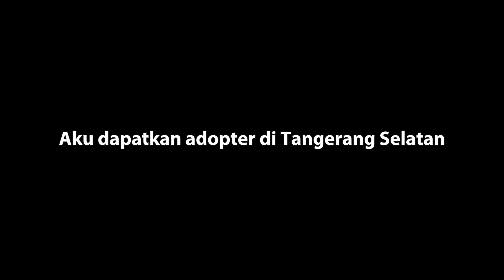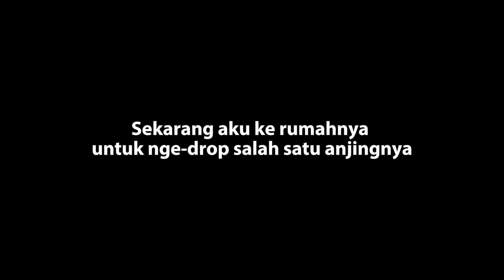Rescue dan Adopsikan Dua Anjing Tambal Ban.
Hai guys, di episode kali ini aku melihat ada dua anjing peliharaan penambal ban yang kelihatannya memerlukan perhatian tambahan, jadi akhirnya aku rescue untuk diperiksa kesehatannya sebelum disteril dan dicarikan adopter yang mau menanggung hidupnya.

Supaya apa? Supaya mungkin hatinya tergerak dan berubah, seperti aku yang dulunya tidak suka kucing malah sekarang jadi perescue kucing dan anjing!

Salam catlover,

Sadinda

Pesan Sadinda:
Kucing-kucing dan anjing-anjing yang saya selamatkan selalu membutuhkan bantuan. Kamu bisa mengirim bantuan dalam bentuk makanan hewan, uang, dan segala kebutuhan hewan lainnya seperti pellet kayu, pasir gumpal, mainan kucing, dll. Kamu juga bisa mengirim bantuan dengan membeli produk-produk lewat link-link di bawah ini.

BCA transfer: no. rek. 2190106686 a/n Sadinda Linda Safitri

PERHATIAN: Dengan mengklik link-link di bawah ini, kamu akan dibawa ke situs pihak ketiga dimana ketika kamu membeli produk-produk dari situs tersebut, saya akan mendapatkan komisi. Dengan cara ini, kamu membantu/mensupport visi dan misi saya dalam menolong hewan-hewan terlantar karena uang dari komisi ini akan saya gunakan untuk membeli kebutuhan-kebutuhan hewan-hewan yang saya selamatkan. Terima kasih atas supportnya!

Untuk donasi makanan:
Beli lewat link-link di bawah ini dan dikirim ke alamat saya (mohon wa langsung ke saya untuk alamatnya):

Sadinda's message:
The cats and dogs I rescue always need help. You can send assistance in the form of pet food, money, and all other animal needs such as wood pellets, clumped sand, cat toys, etc. You can also send help by buying products via the links below.

BCA transfers: no. rec. 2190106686 a/n Sadinda Linda Safitri

In this way, you help/support my vision and mission in helping abandoned animals because I will use the money from this commission to buy the needs of the animals that I rescue. Thank you for the support!

Purchase via the links below and have it sent to my address (please wa directly to me for the address):